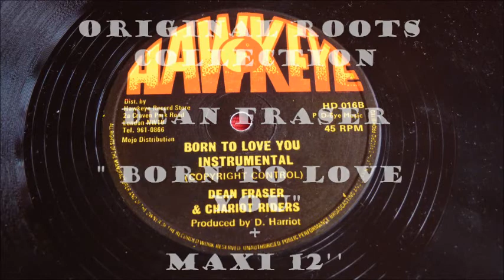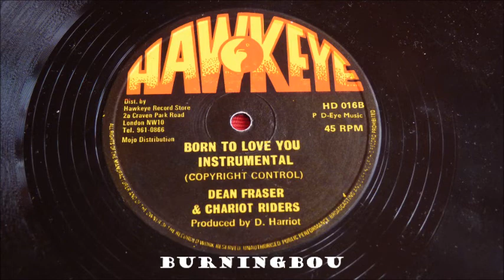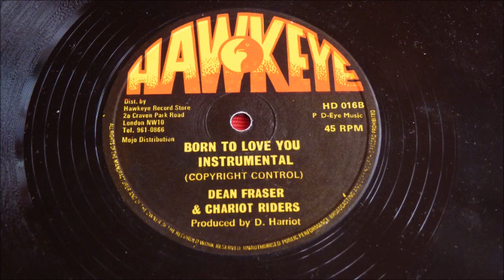Dean Fraser - Born To Love You Instrumental - Maxi 12''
Hawkeye Label
HD 016